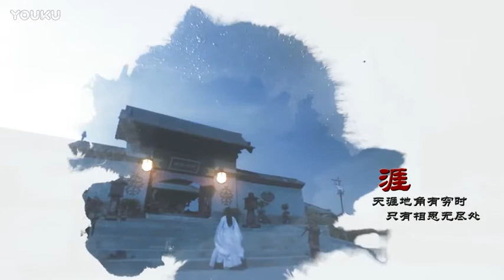【钟汉良】【明月天涯 楚北捷】【孤芳不自赏】